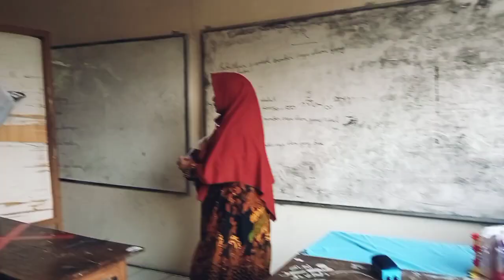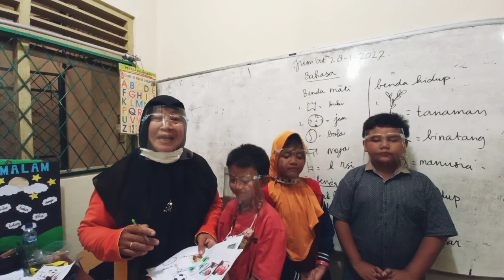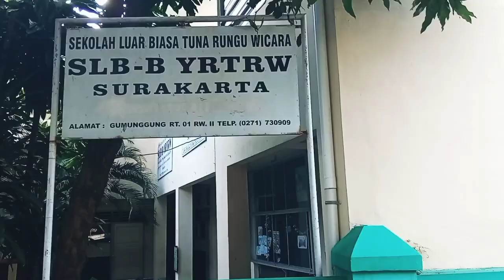GNP: "Tunarungu" oleh Suratmini, S.Pd.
festivalgemanusantaraberpuisi festivalgnp fglsnbangkit fglsnmandiri gls glm gln peserta dari SLB B YRTRW Surakarta, provinsi Jawa Tengah.